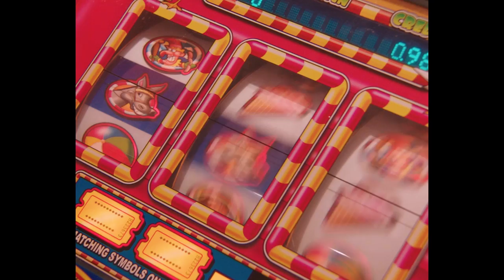Pearl City - Friends (Official Video)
CREDITS:

Directors – Grandmas
DOP – Paul Mortlock
Focus Puller – Sean Beasley
Clapper Loader – Sam James

Starring
Callum Scott
Joel Cross